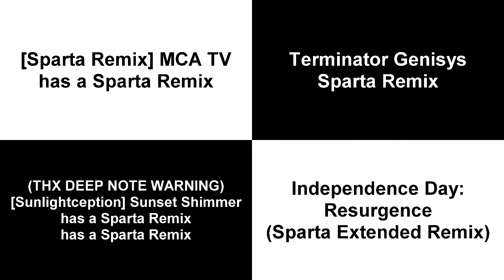Sparta Remixes Side by Side 2 (Continuation of Next-Generation-Parisons)